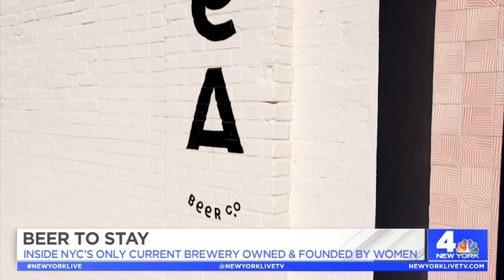Beer to Stay: Talea Beer Co. | New York Live TV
Lauren Scala stops by Talea Beer Co., the only current female founded, owned and operated brewery in New York City.